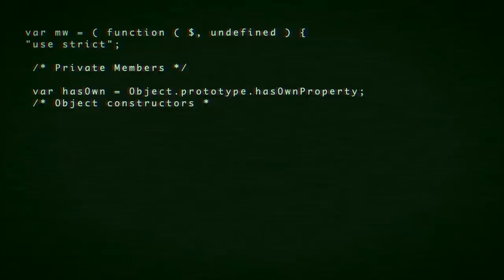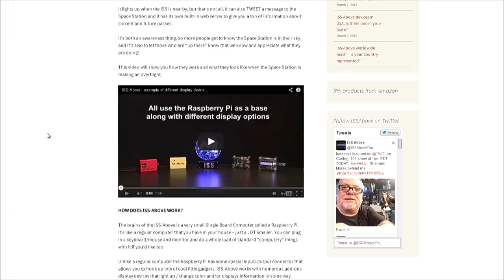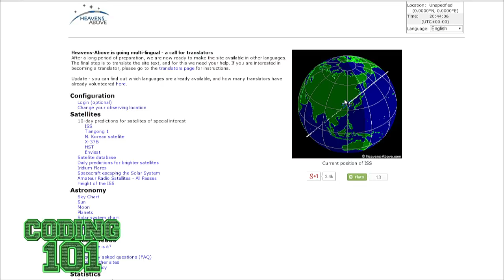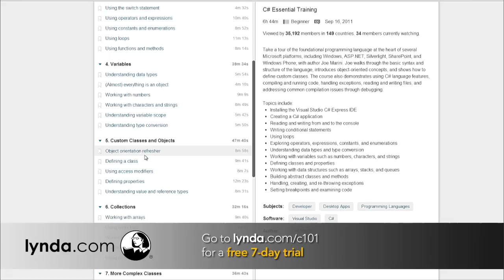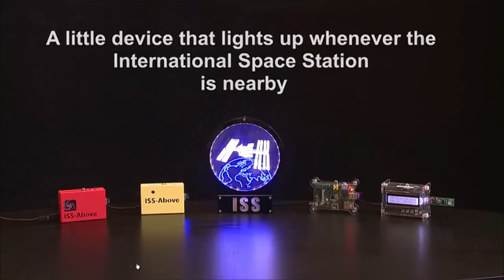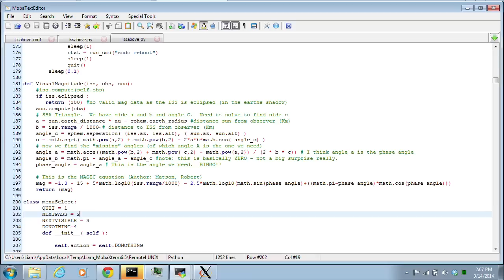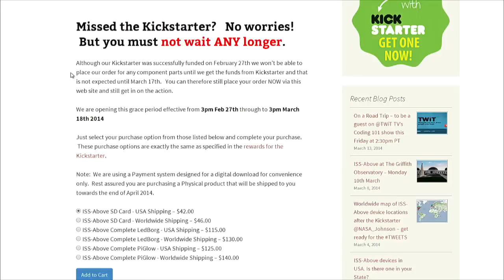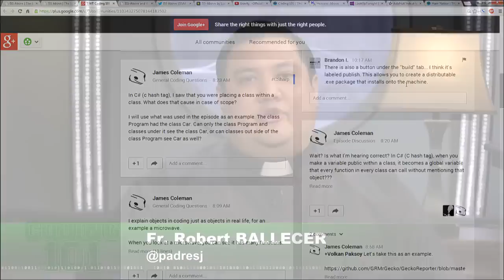Coding 101 9: ISS-Above with Python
Hosts: Fr. Robert Ballecer, SJ and Shannon Morse

Guest: Liam Kennedy

This week we chat with Liam Kennedy, the inventor of ISS-Above: a device that lights up whenever the International Space Station is nearby. Over the years, he's been a Griffith Observatory Planetarium Lecturer, the president of the Orange County Astronomers (one of the largest clubs in the country), and has also been a NASA/JPL Solar System Ambassador. In 2003, 2004 he produced a public access TV show in Orange County called "Look Up Tonight."

* Follow PadreSJ and Snubs on Twitter.
* Watch the show live and join the chatroom every Thursday at 1:30pm PST.

Bandwidth for Coding 101 is provided by Cachefly.

Running time: 56:00